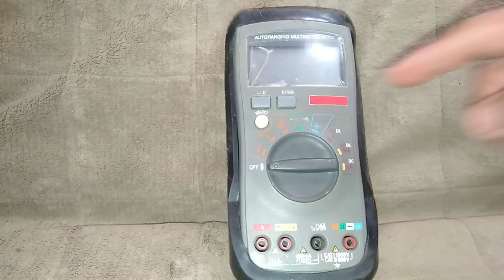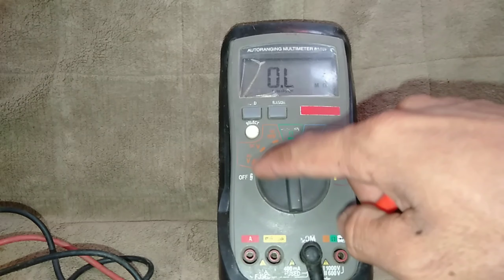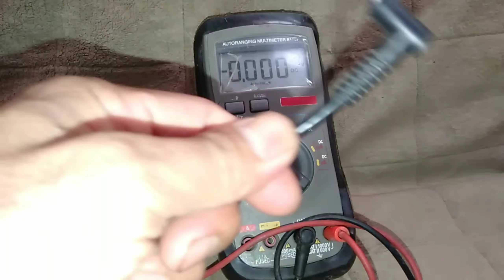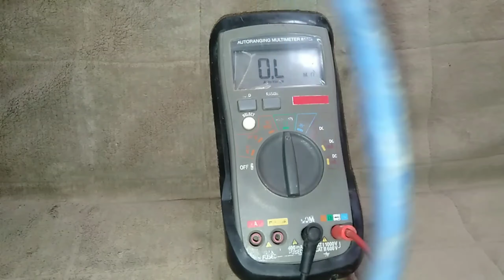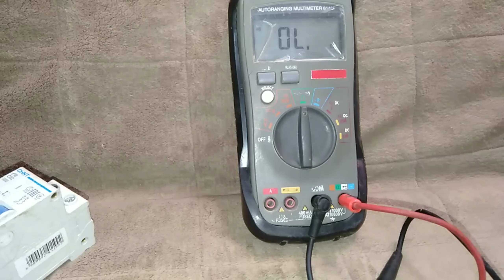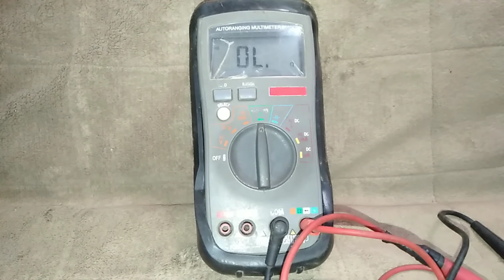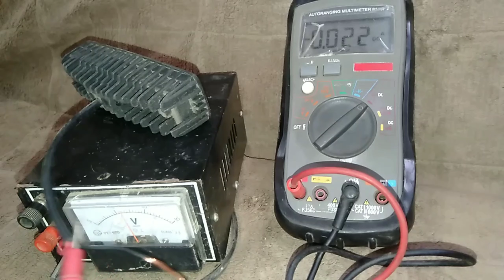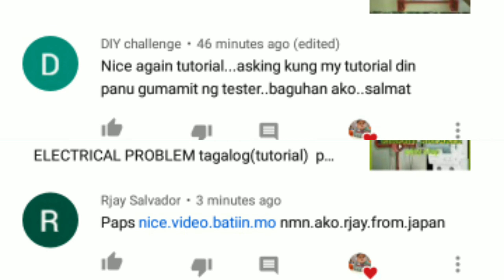Pano gumamit ng digital multi meter(for beginners) housedrtutorial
The golden warehouse